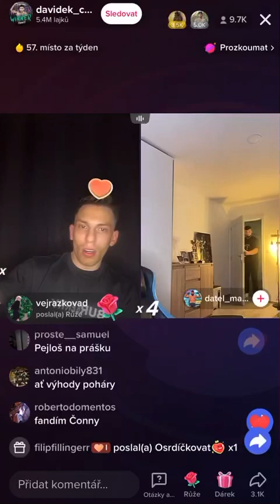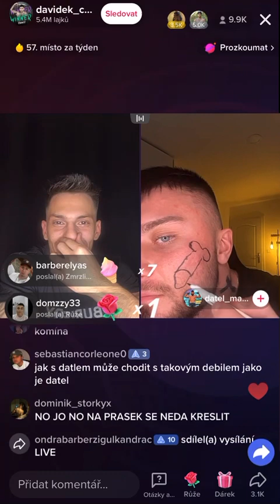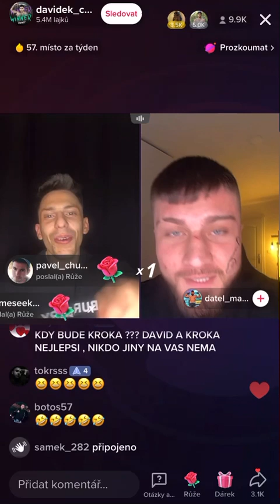Datel plní 1. sázku - nakreslil si č****a na tvář